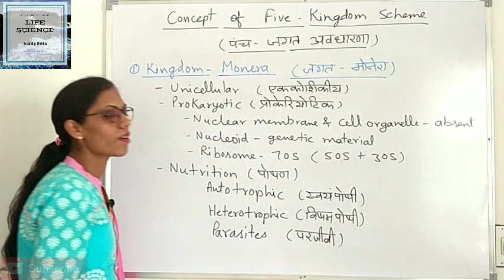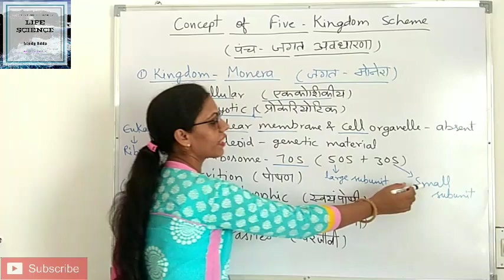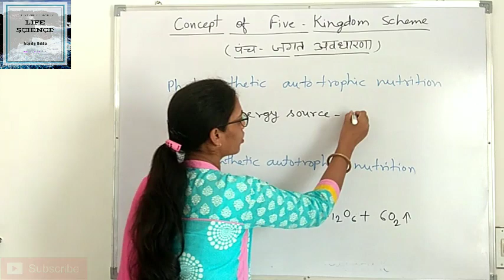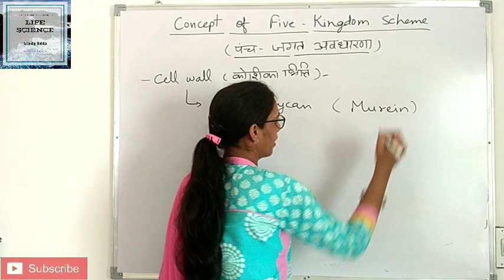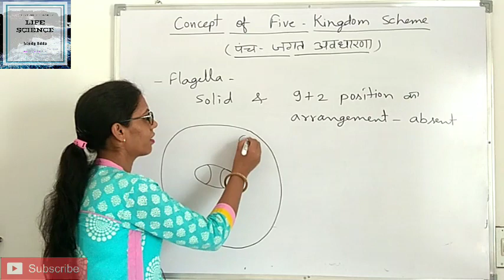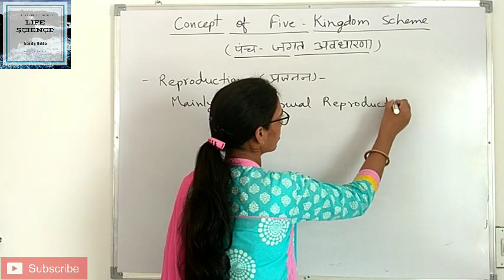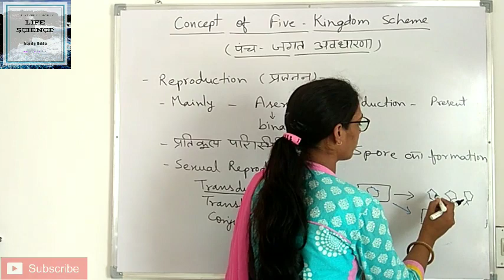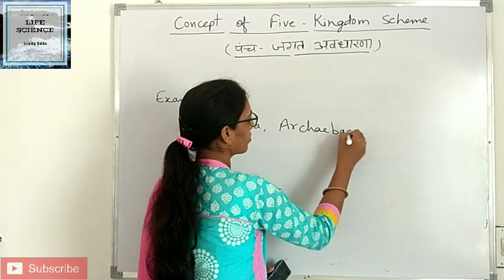Concept of Five Kingdom Scheme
This video related to kingdom Monera and it's characters and examples of kingdom Monera

Other videos link related to concept of Five Kingdom scheme

Ye video 11, 12, B.Sc. 1st year, B.Sc. B.Ed. 1st year students ke liye aur RPSC ke through conduct karwayi jane wali exams jaise ki college lecturer, 1st and 2nd grade teacher exam etc ke liye useful h